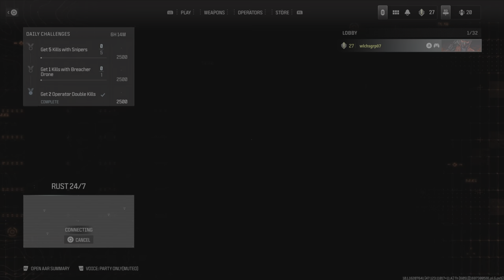Modern Warfare III Gameplay